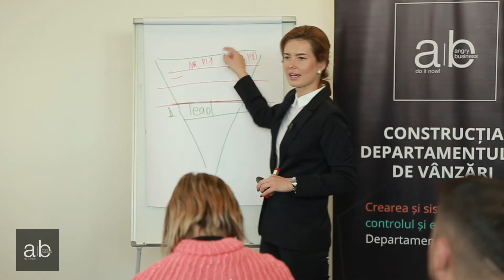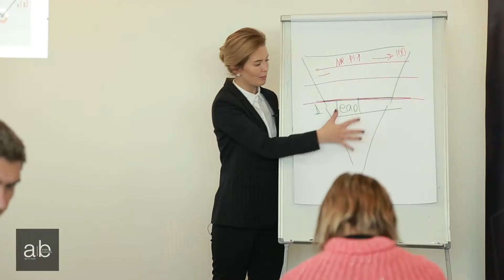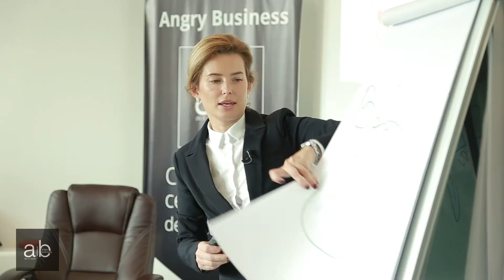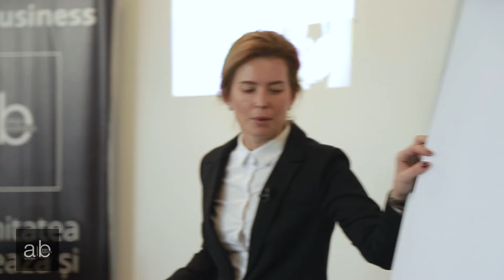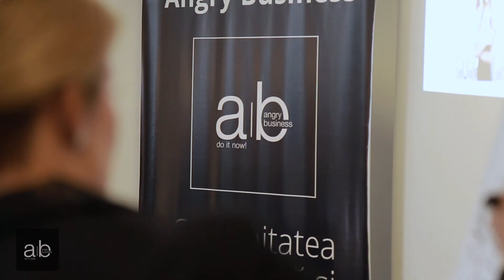Training Construcția Departamentului de Vânzări | Angry Business